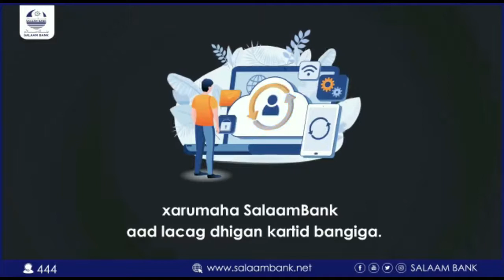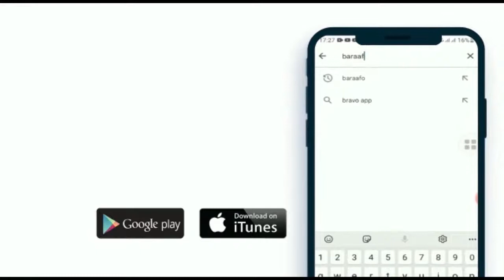Yacqub El-matadoor" Waxaa noo balama inaan koobka qaadno"…